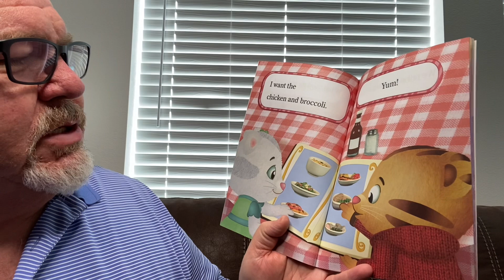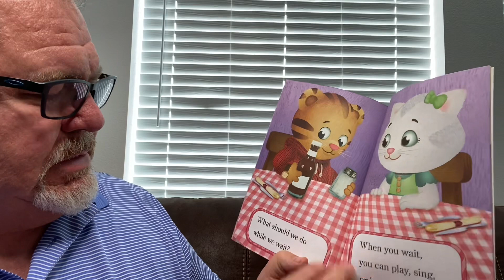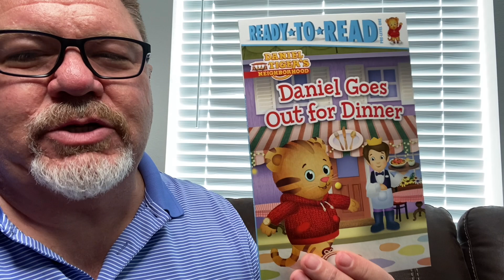Daniel Goes Out for Dinner! Daniel Tiger’s Neighborhood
Daniel Goes Out for Dinner! Daniel Tiger’s Neighborhood read aloud by Grandpa.